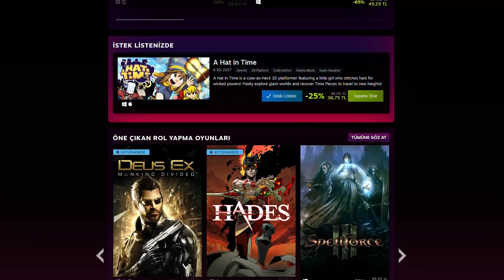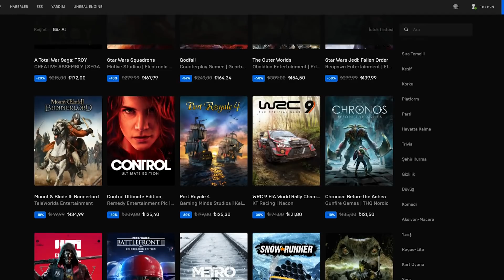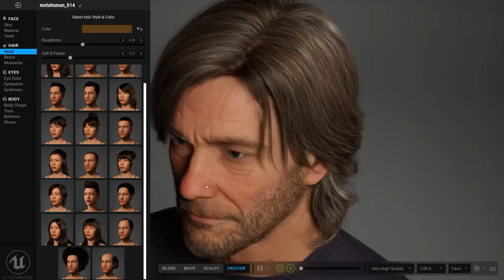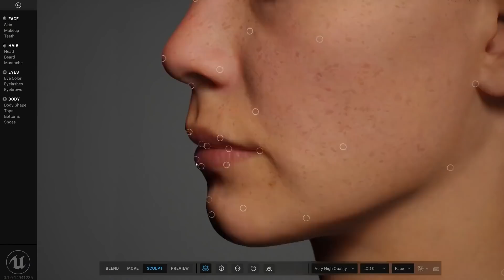İNDİRİMLER, BOZULAN PS5 KOLLARI ve CDPR BİLGİLERİNİN AÇIK ARTIRMASI!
Gündemimizdeki haberlerin dakikaları:

00:00 - Giriş
00:09 - SteelSeries'in 20. yılı
01:19 - Steam'de ve Epic Games Store'da indirimler var!
03:37 - Last of Us dizisinin oyuncuları belli oldu.
07:23 - PS5'in kontrolörü Dual Sense'de bir takım problemler var.
09:01 - CDPR hackinin ardından ele geçirilen bilgiler açık artırmayla satıldı.
11:05 - Epic Games'in Meta Human Creator programı gerçekçi insan yüzü yaratmaya olanak sağlıyor.